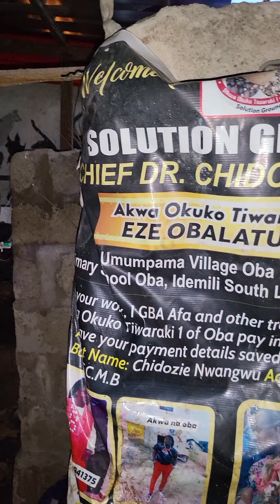Akwa onye ogwu